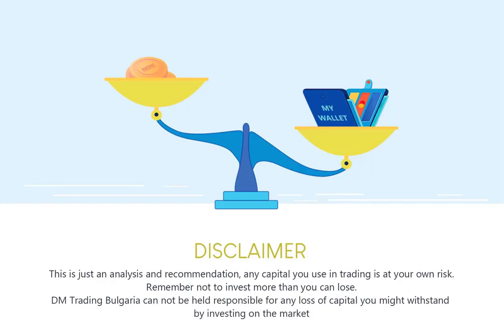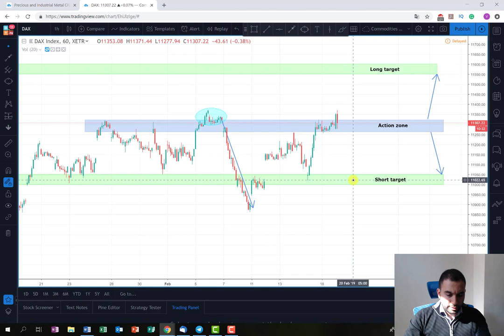Let's trade the DAX [DAX 30]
In this video you can observe both way trading scenario for the German index DAX 30 and what signals we will wait for confirmation to open a position. Also, I give tips on what will be the trade management in both situations.